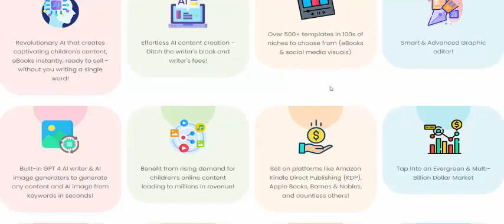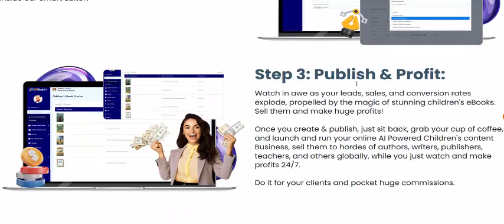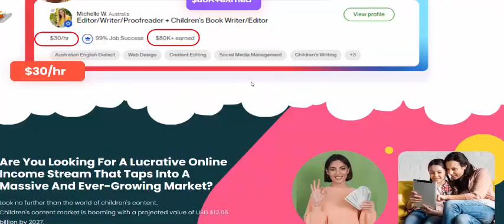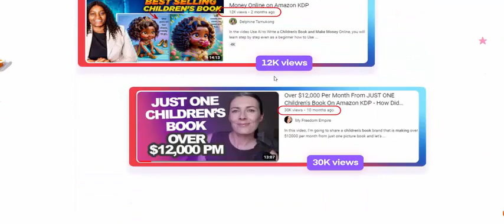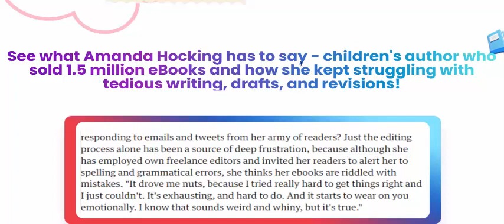KidzBookAi Review- Earn Up To $662 Per Sale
Brand New AI App Creates Irresistible and Profitable Children's Books in any niche you desire effortlessly!
Sell to parents, authors, writers, publishers, teachers, schools, bloggers, and other educational businesses globally & make profits.
No Technical skills | No writing | No designing

KidzBookAi

*** KidzBookAi Review- Feature

Revolutionary AI that creates captivating children's content, eBooks instantly, ready to sell - without you writing a single word!
icon

Effortless AI content creation - Ditch the writer's block and writer's fees!
icon

Over 500+ templates in 100s of niches to choose from (eBooks & social media visuals)
icon

Smart & Advanced Graphic editor!
icon

Built-in GPT 4 AI writer & AI image generators to generate any content and AI image from keywords in seconds!
icon

Benefit from rising demand for children’s online content leading to millions in revenue!
icon

Sell on platforms like Amazon Kindle Direct Publishing (KDP), Apple Books, Barnes & Nobles, and countless others!
icon

Tap Into an Evergreen & Multi-Billion Dollar Market
icon

Generate multiple revenue streams beyond direct eBook sales!
icon

10X your traffic & clicks, Maximize freelance revenues!
icon

Save BIG on Freelance writers, editors, and designer fees!
icon

Commercial license to sell Children's eBook creation services and make profits!
icon

Perfect for content creators, digital marketers, bloggers, educators, writers, authors, publishers etc.
icon

Beginner friendly - Age, experience, skill - No Bar!
icon

Risk-Free: 30-Day Money-Back Guarantee!

KidzBookAi